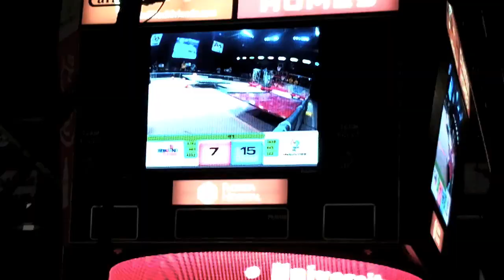Orlando Regional FIRST Competition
BusyBee TV goes to the Orlando regional FIRST competition. I had a really fun time and if you live in the Orlando area I hope to see you there next year.